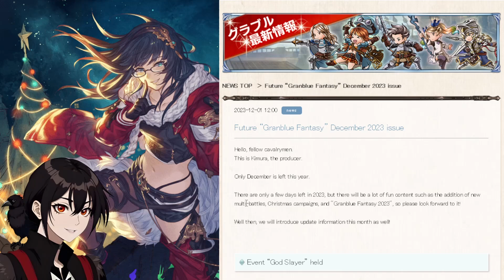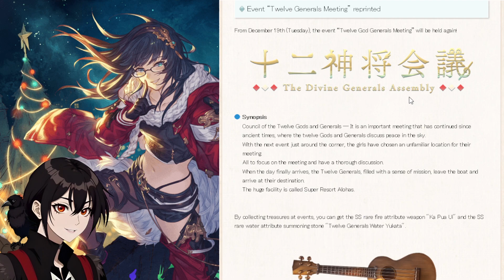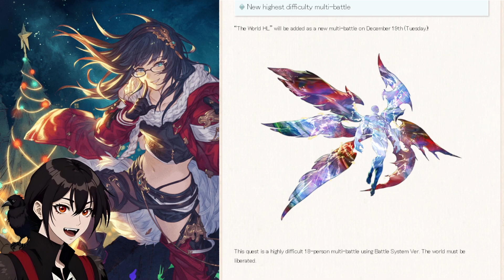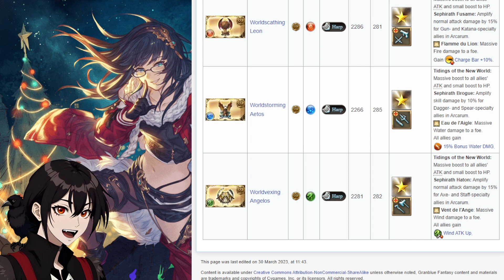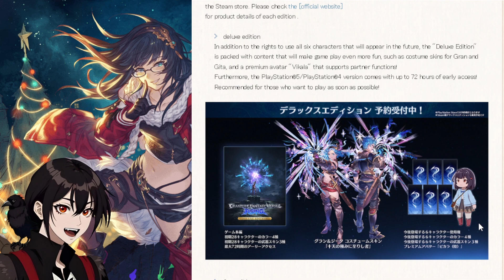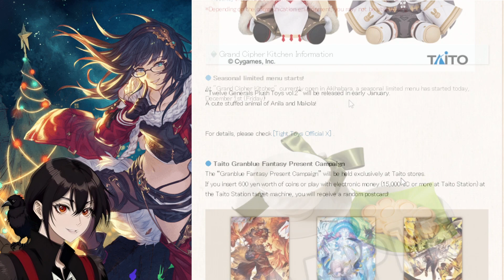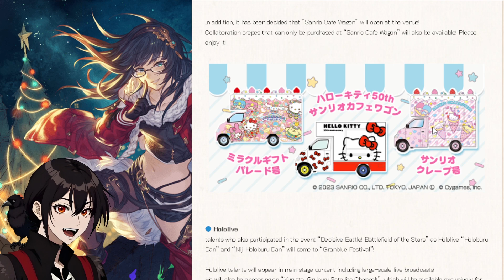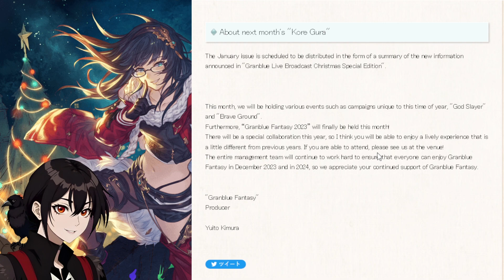Checking out the December KoreGra! - Granblue Fantasy 【グラブル】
The Not-so Collab looks a bit weird, hopefully it'll be a nice surprise full of cringe and memes.

I opened a Discord Server if you'd like to chat or hang out